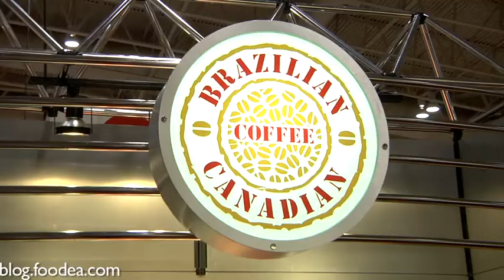Brazilian Canadian Coffee Co. - CRFA Show 2011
The Brazilian Canadian Coffee Co. had one of the most interesting setups at the show. Their booth featured a giant talking coffee bean. Need we say anything more!